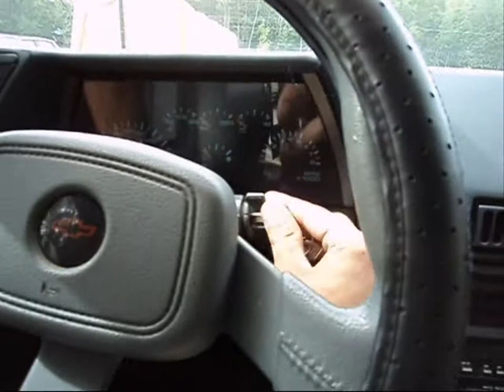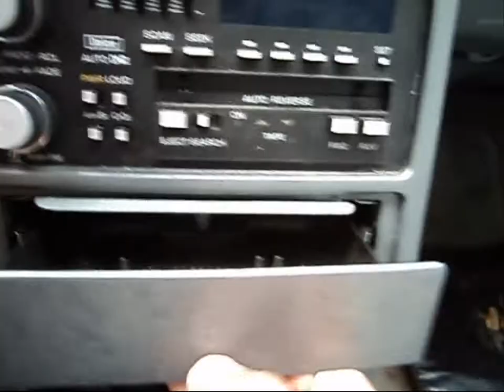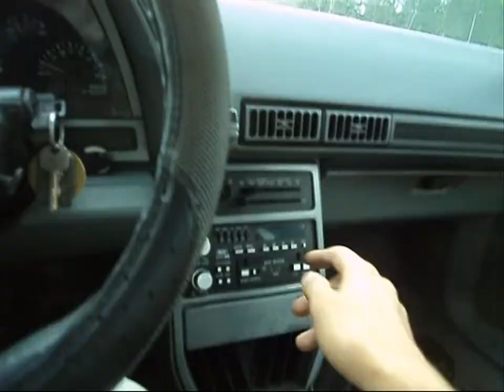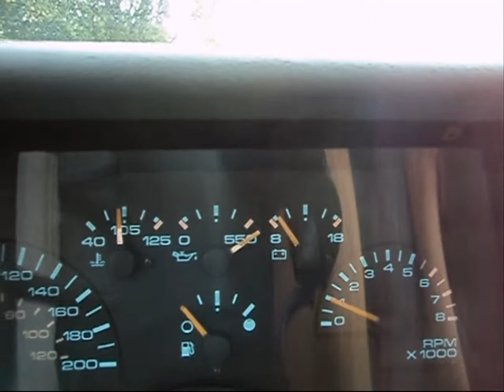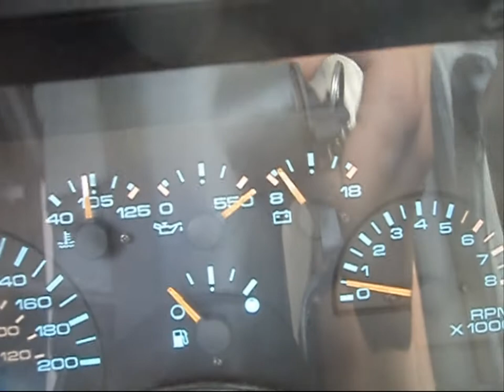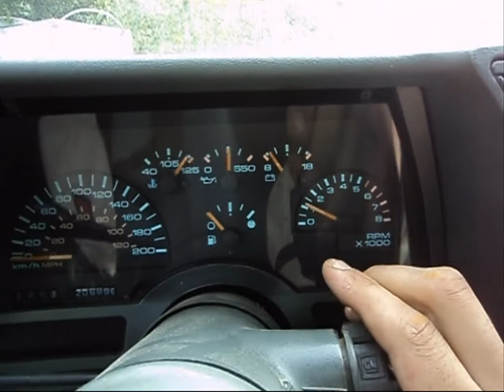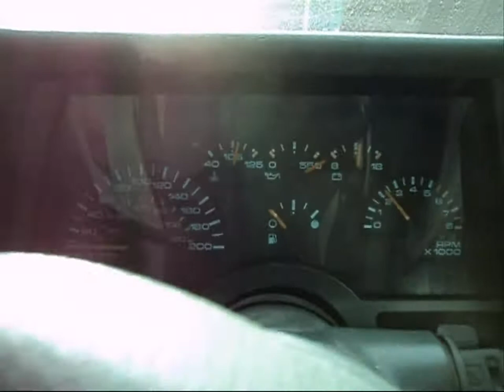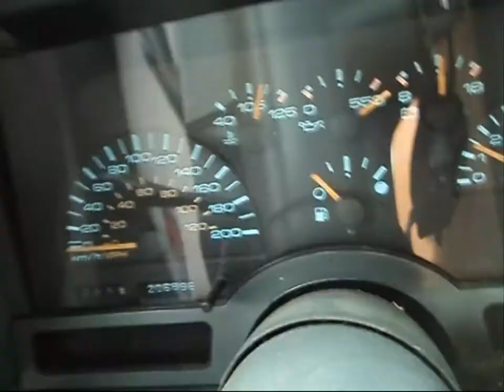1990 Chevrolet Cavalier Z24 (Re-Uploaded)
Video is old - Car has seen much improvement before the snow came.